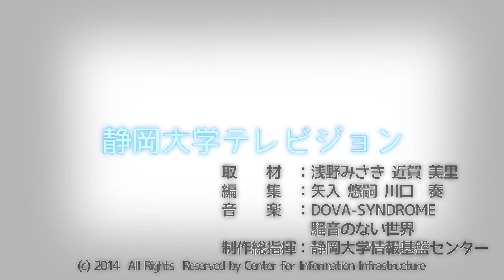演舞で笑顔を咲かせよう！お茶ノ子祭々 静大祭2014 - 静岡大学